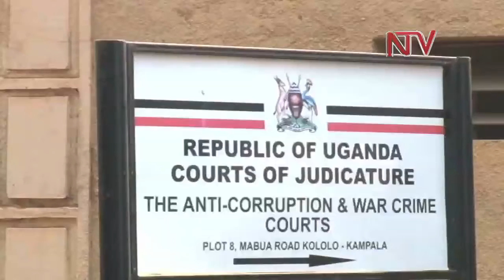Suspects and lawyers stranded at Anti-Corruption Court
Last week's suspension of all criminal proceedings at the Anti Corruption Court by the Constitutional Court has left many stranded and unsure of when cases will once again begin to be heard at the Court.
Frustrated relatives and lawyers of suspects were today stranded outside the Court's premises, some pondering their next move.